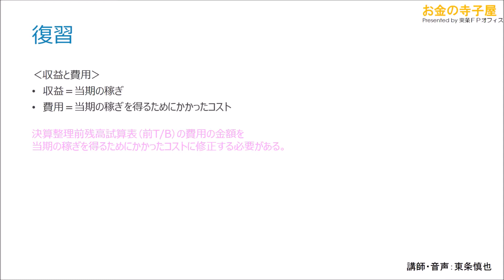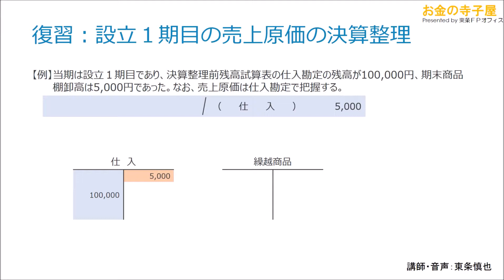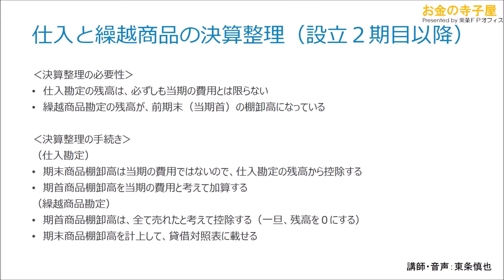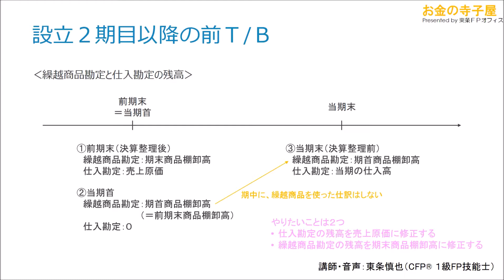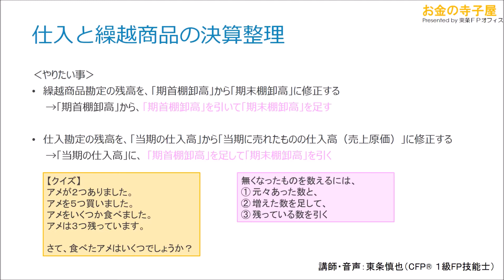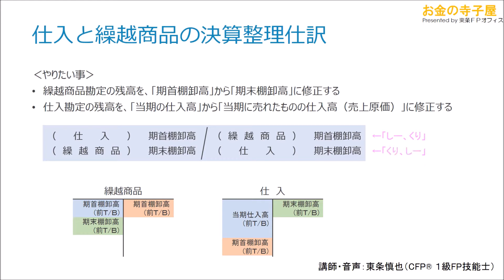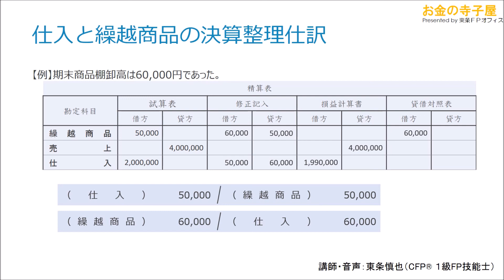【簿記３級講義】Section38－売上原価の決算整理２